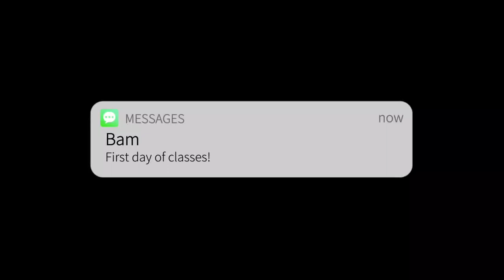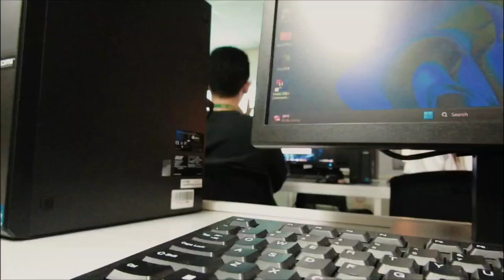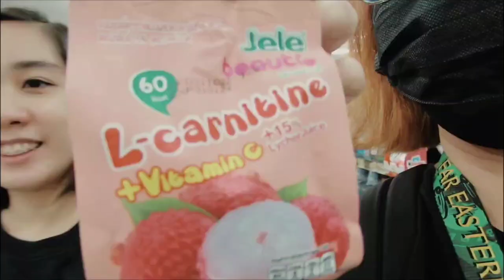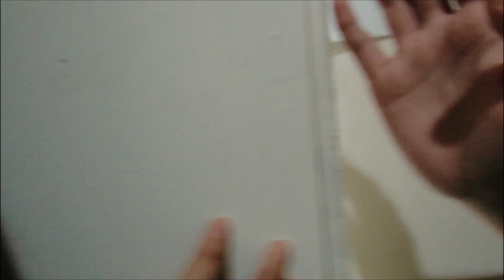First day of classes | FEU ROOSEVELT |Bam Cabuhat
it's not actually our first day but the first official start of classes so yass. anyways that's all hehe